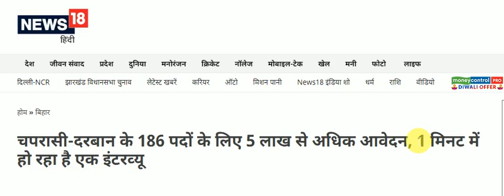Bihar Assembly, Bihar Daroga SI, Bihar SSC Jobs, BPSC Jobs, Bihar Teacher Jobs 2019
Condition of Bihar in sector of government job is very bad and here we have news for you. Continuous 20 days interview for less than a minute.